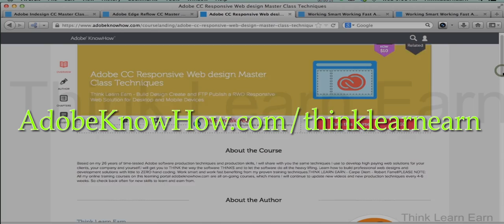Learn how to use adobe software for mobile websites print & motion graphic training adobeknowhow.com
Special one time deal: Get any of my courses NOW thru Monday Sept 23rd for only $10 - lifetime access and FREE updates - I will share with you my master Adobe software techniques... Its just like on the job training